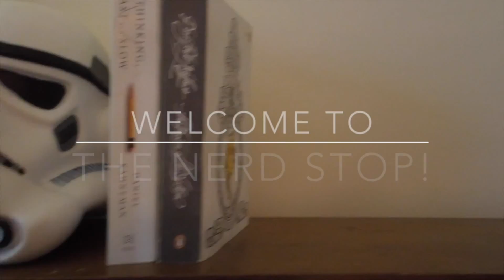The Cosmos | Book Review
Hi there and welcome to The Nerd Stop! Here is a book review of the world famous "Cosmos" by Carl Sagan. Please let me know what you think of the review and give me your thoughts on the book if you have read it. Check out the links below for more information on The Cosmos and Sagan.